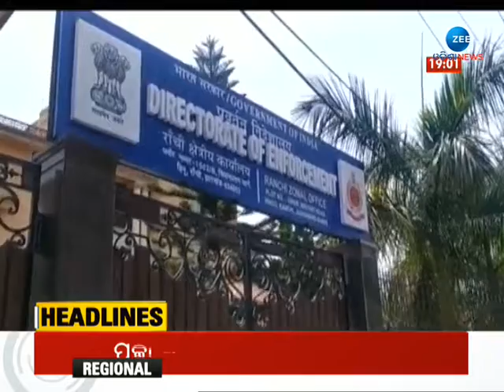7 PM Headlines | Top Headlines | Top News | Latest News Headlines | Todays Headline |Zee Odisha News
7 PM Headlines | Top Headlines | Top News | Latest News Headlines | Todays Headline |Zee Odisha News

ଦେଖନ୍ତୁ  ଦମଦାର ହେଡଲାଇନ୍ସ କେବଳ ଜୀ ଓଡ଼ିଶା ନ୍ୟୁଜରେ

About Channel:-